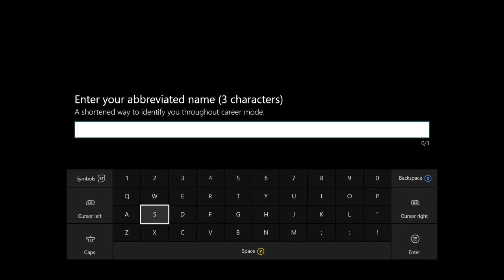F1 2016 Steve Fox Career Mode #1: Australia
Hey guys, I'm here with a brand new video for you guys to watch and enjoy :)

Today's video marks the first in a new series starring Steve Fox who some of you may recognise as he is from the Tekken game series made by Bandai Namco Games ;)

There will be a lot of time and effort going into these videos so if these don't become a regular thing on the channel then I'm sorry but I'm going as quick as I can with these.

This is one series that I'm sure will be entertaining just like my Alonso's Way Series that I did last year on the F1 2015 game. I am trying to keep this series as professional as that one but only you guys can let me know on that one ;)

Of course we will be starting the season off in Australia where mixed conditions during the weekend should make for some exciting racing and hopefully get us on the way to scoring our first ever points for the new Haas F1 Team!!! :D

The bar has been set high for Steve and the team are expecting him to finish in the Top 10 on a regular basis but will he be able to keep the team happy and score some good points here in Australia? Let’s find out!!!